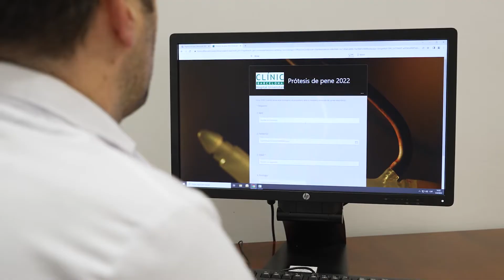PENILE HEALTH ISSUES: Erectile Dysfunction, Penile Prosthesis, Peyronie... | Dr Josep Torremadé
Dr Josep Torremadé, Head of the Andrology Unit at @clinicbarcelona  and andrologist at @barnaclinicBCN , explains how we can help men with sexual health issues. In the video, he primarily discusses two penile health problems: erectile dysfunction and Peyronie's disease. He explains what these conditions consist of, presents treatments, and possible solutions, highlighting the excellent results obtained by our unit and its leadership position regarding penile prosthesis placement.

00:00 - Who is Dr. JOSEP TORREMADÉ and what does he do?
00:15 - How can we help you in ANDROLOGY at barnaclínic+?
00:27 - What is ERECTILE DYSFUNCTION? Is there a solution?
00:45 - ERECTILE DYSFUNCTION TREATMENTS
01:10 - PENILE PROSTHESIS: What it is, types, results, and how they work
01:38 - What is PEYRONIE'S DISEASE? Treatments and results
02:17 - How is to work at barnaclínic+?